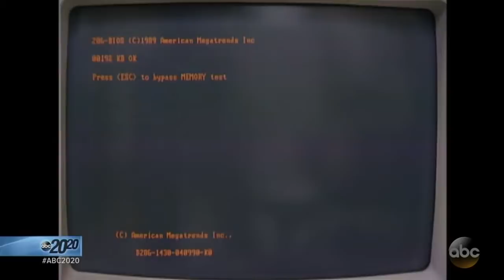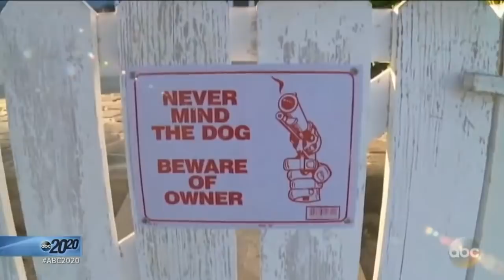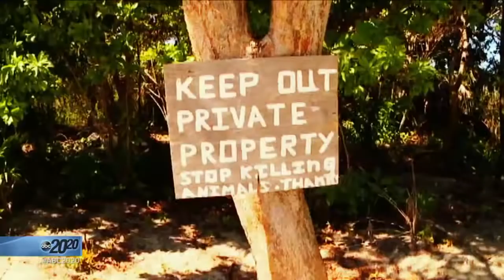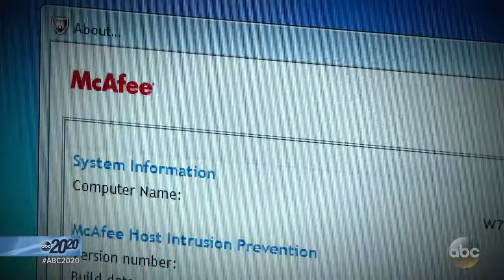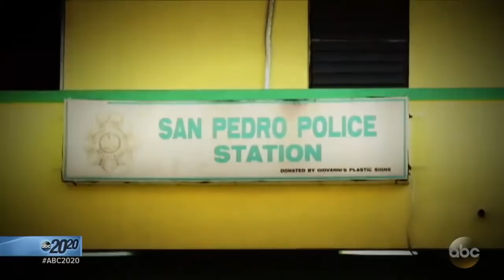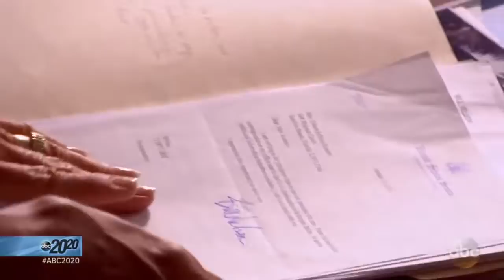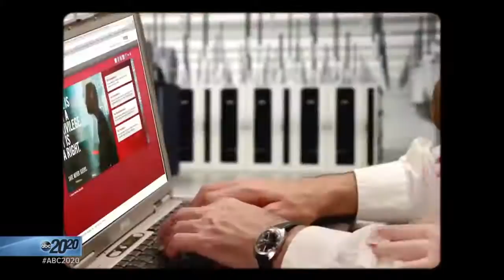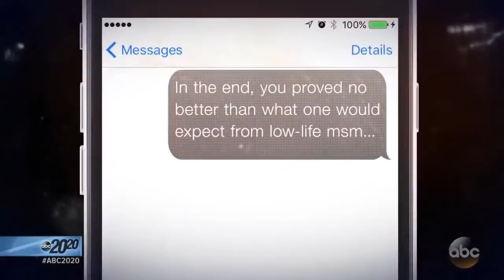20/20 - The Rise, Fall and Rise of John McAfee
20/20 - The Rise, Fall and Rise of John McAfee
Anti-virus software pioneer John McAfee has been a person of interest in a murder and a presidential candidate.